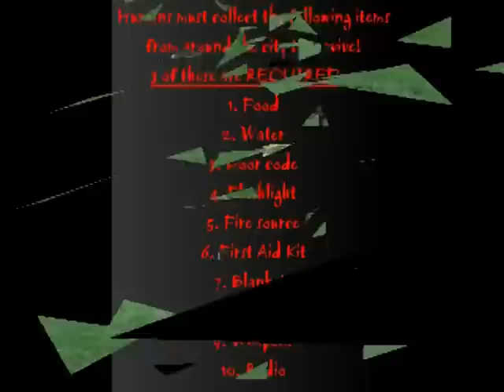CrossFit Excellence Halloween WOD 2011.mpg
The 3rd annual CrossFit Excellence Halloween Work Out!
Humans are under the time limit to search out and retrieve the items on their lists to survive a Zombie attack!